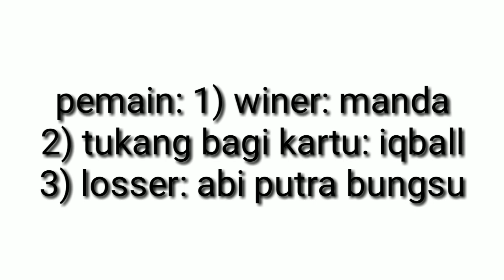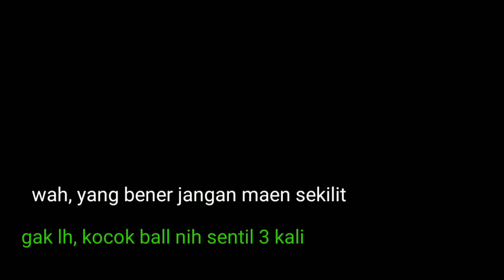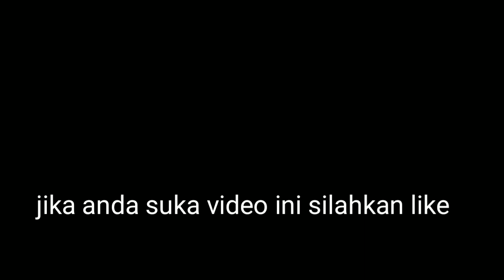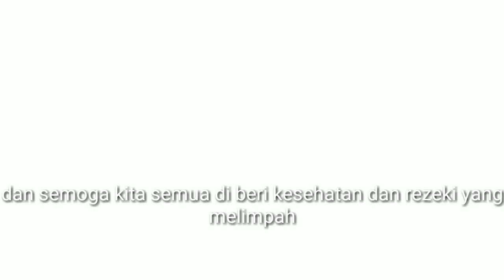Comedy Lampung|| raja judi kok di lawan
Comedy Lampung, film comedy Lampung, film bahasa Lampung, film orang Lampung, maen kartu, dewa judi, raja judi